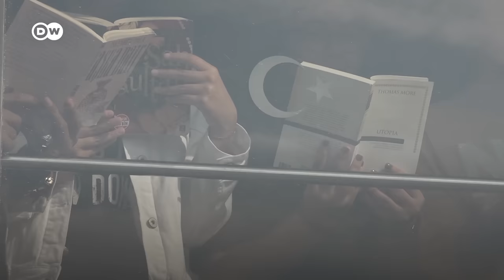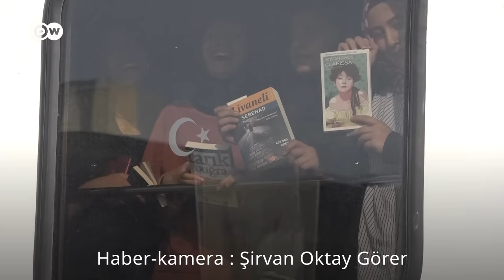Diyarbakır-Batman arası trenle kitapların dünyasına yolculuk - DW Türkçe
Okuma alışkanlığını artırmak isteyen Diyarbakırlı öğrenciler, kendilerini kitapların dünyasında kaybettikleri bir yolculuğa çıktı. "Raylardan Kitapların Kalbine Seyahat" adlı projeyi hazırlayan öğrenciler, Diyarbakır-Batman seferini yapan trende kitap okuyarak yolculuk yaptı. Öğrenciler, kitaplarıyla birlikte başka yolculuklara da çıkmak istiyor.